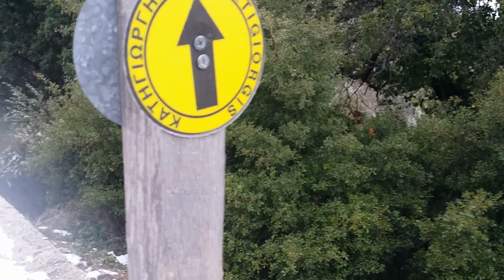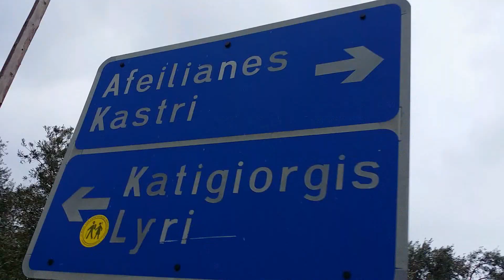FROM PLATANIAS TO PLATANIAS - Vlog 18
• Track Info:

Title: To be Happy
Artist: Joey Pecoraro
Genre: Hip Hop & Rap
Mood: Bright

2nd Track: Otis McDonald - Phife for life